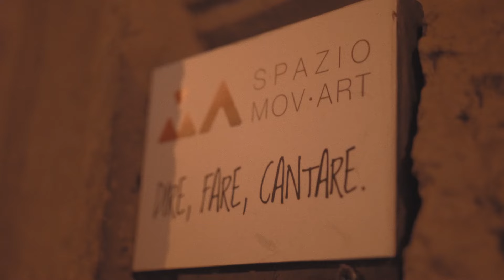Giøve - Corpo galleria | Sofar Turin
Filmed by:
Alberto Costa, Vittorio Elia

Additional Credits:
A special thanks to the location Spazio Movart